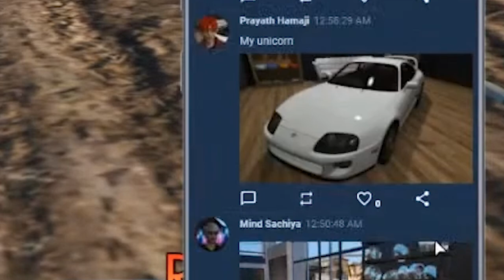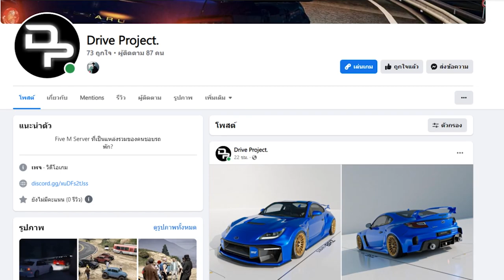[FiveM]Hi-light ครั้งแรกกับวัยรุ่น FiveM ทำแอดมินกำหมัดตลอด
เซิร์ฟเวอร์นี้ก็สนุกดีนะ Server Drive Project
เป็นเซิร์ฟเวอร์ของเพื่อนที่เปิด เลยเข้ามาลอง
ถ้าใครสนใจสามารถเข้าไปได้ที่นี่เลยครับ